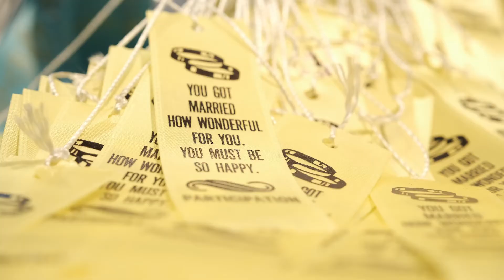She's Gone All Out- Installment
She’s Gone All Out: This 6x6x8ft mixed media installation contains a constructed platform reminiscence of a pen for race horse winners. The trophy case in the middle adorns ribbons, sashes, a horseshoe made of fresh black roses and a looping video. Within the video is a fictionalized version of myself winning an ambiguous award expressing excitement while trying to hold back dread. A blanket with fringe and tassels is draped across the trophy case. Thousands of participation ribbons with past “accomplishments” like getting married, having a stable job, being reliable and a survivor, weigh down on the blanket, dragging and nagging at the supposed celebration. In the video I use a camp aesthetic to ease the audience into uncomfortable but familiar thoughts about trying to achieve success. The video uses humor as a connecting point for the audience to relate to the character’s emotions and reflect on how they might mirror their own.